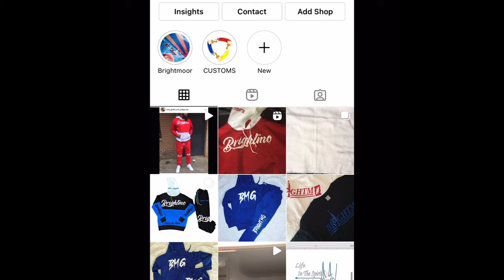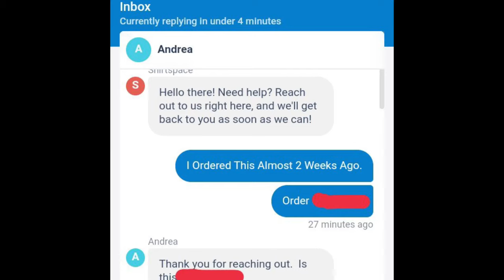BEST PLACE TO BUY BLANKS/ WORST PLACE TO BUY BLANKS/ SHIRTSPACE REVIEW TSHIRT BUSINESS